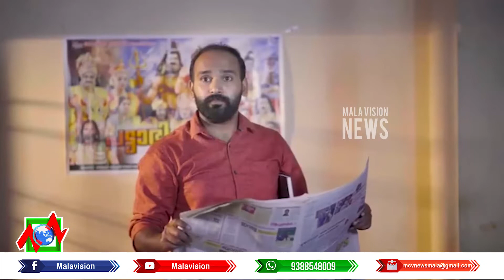കെ റെയിലിന് പിന്നില്‍ മണി പൊളിറ്റിക്‌സെന്ന് കെപിസിസി അധ്യക്ഷന്‍ കെ സുധാകരന്‍